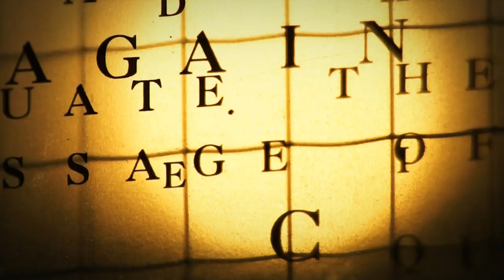The Diving Bell and The Butterly - Typographic sequence, by Tim Bettridge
A motion graphic project for my typography class, this is a quote from the book "the Butterfly and the Diving Bell" (also a great movie) ! a translation of the French memoir "Le scaphandre et le papillon" by journalist Jean-Dominique Bauby. It describes what his life is like after suffering a massive stroke that left him with a condition called locked-in syndrome. He was completely paralyzed, he wrote this book by blinking his right eye, the only part of his body he had control of. He used his eye to select letters individually, aided by his nurse, this is his only means of communication.